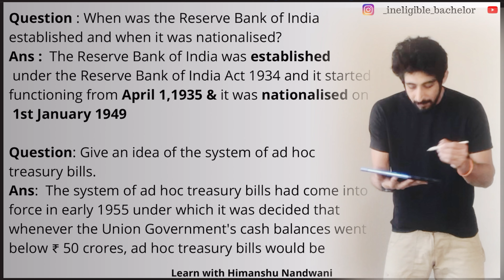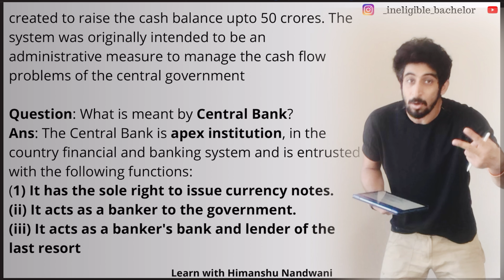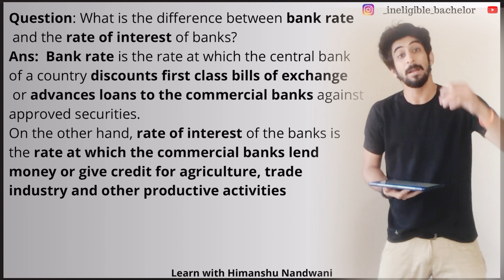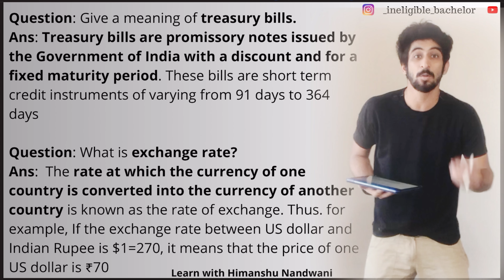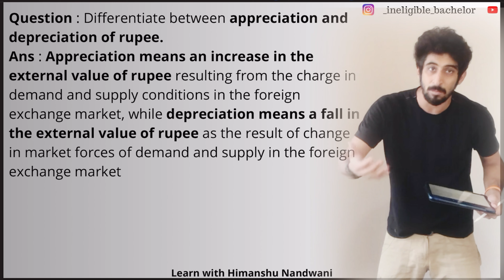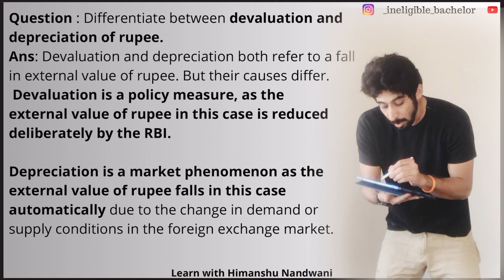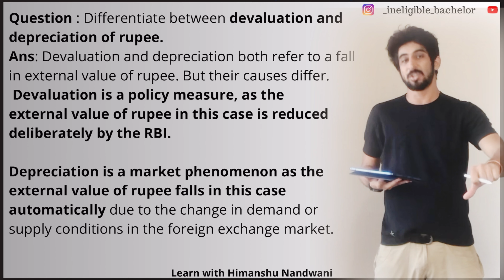Banking short Q&A | Short answers | VNSGU | BCom Sem 6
Question : When was the Reserve Bank of India established and when it was nationalised?
Ans :  The Reserve Bank of India was established under the Reserve Bank of India Act 1934 and it started functioning from April 1,1935 & it was nationalised on 1st January 1949

Question: Give an idea of the system of ad hoc treasury bills.
Ans:  The system of ad hoc treasury bills had come into force in early 1955 under which it was decided that whenever the Union Government's cash balances went below ₹ 50 crores, ad hoc treasury bills would be created to raise the cash balance upto 50 crores. The system was originally intended to be an administrative measure to manage the cash flow problems of the central government

Question: What is meant by Central Bank?
Ans: The Central Bank is apex institution, in the country financial and banking system and is entrusted with the following functions:
(1) It has the sole right to issue currency notes.
(ii) It acts as a banker to the government.
(iii) It acts as a banker's bank and lender of the last resort

Question: What is the difference between bank rate and the rate of interest of banks?
Ans:  Bank rate is the rate at which the central bank of a country discounts first class bills of exchange or advances loans to the commercial banks against approved securities.
On the other hand, rate of interest of the banks is the rate at which the commercial banks lend money or give credit for agriculture, trade industry and other productive activities

Question: Give a meaning of treasury bills.
Ans: Treasury bills are promissory notes issued by the Government of India with a discount and for a fixed maturity period. These bills are short term credit instruments of varying from 91 days to 364 days

Question: What is exchange rate?
Ans:  The rate at which the currency of one country is converted into the currency of another country is known as the rate of exchange. Thus. for example, If the exchange rate between US dollar and Indian Rupee is $1=₹70, it means that the price of one US dollar is ₹70

Question : Differentiate between appreciation and depreciation of rupee.
Ans : Appreciation means an increase in the external value of rupee resulting from the charge in demand and supply conditions in the foreign exchange market, while depreciation means a fall in the external value of rupee as the result of change in market forces of demand and supply in the foreign exchange market

Question : Differentiate between devaluation and depreciation of rupee.
Ans: Devaluation and depreciation both refer to a fall in external value of rupee. But their causes differ. Devaluation is a policy measure, as the
external value of rupee in this case is reduced deliberately by the RBI.

Depreciation is a market phenomenon as the external value of rupee falls in this case automatically due to the change in demand or supply conditions in the foreign exchange market.